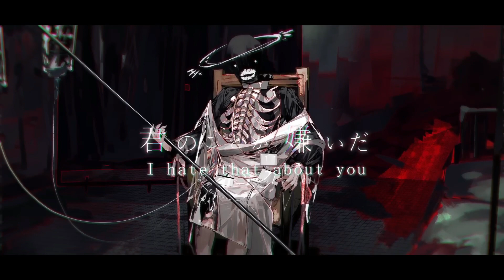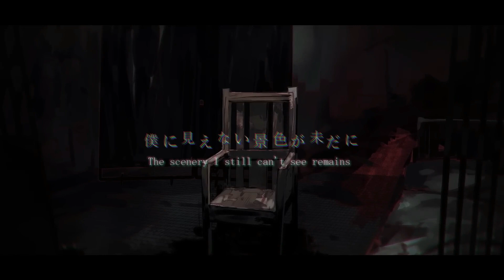【 UTAUカバー ＋ UST 】Polygonal / ポリゴナル 【 Vincen-oto 】(Eng Sub)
——— UST / VOCAL ———

UST / Tuning / Mixing:  snowsorry

Vocal:  Vincen-oto_Legato

( Link to official off vocal in readme file, edited key including in file )

——— VIDEO / SONG ———

English Translation:  snowsorry

used Marnmalue's DeepL translation as a reference, but I pretty much entirely re-translated.

——— VIDEO / SONG ———

Illustration:  あんりふれ
MV:  叢雲紅